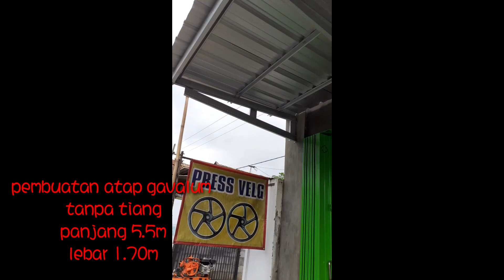Cara simpel membuat kanopi tanpa tiang baja ringan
tutorial kanopi baja ringan#tanpa tiang